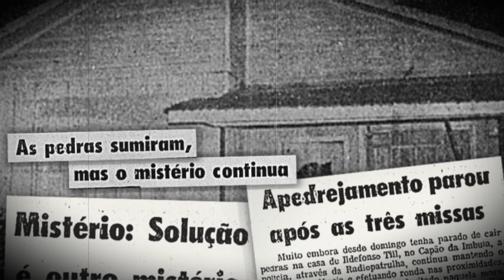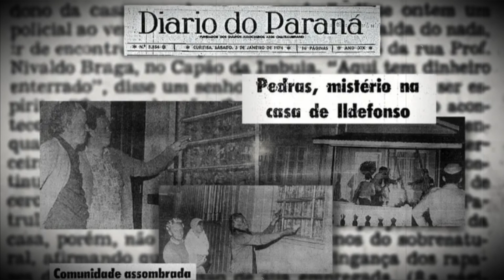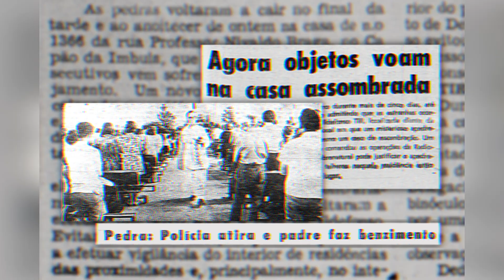A Casa das Pedras Voadoras - O Mistério que Assombra Capão da Imbuia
Um morador da cidade de Capão da Imbuia no Paraná relata aos policiais que alguém está arremessando pedras nas janelas e telhados da sua casa, a investigação chega em uma conclusão, são eventos sobrenaturais